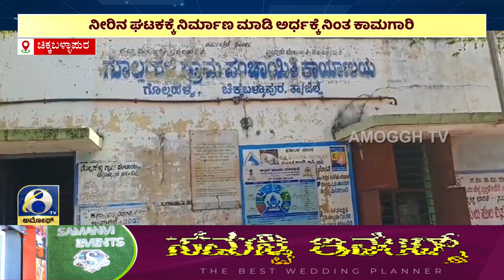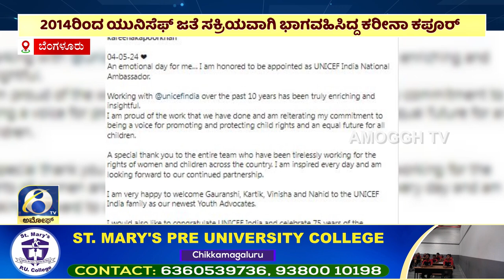ಅಮೋಘ್ ನ್ಯೂಸ್ | Amoggh News I 8pm | 05-05-2024